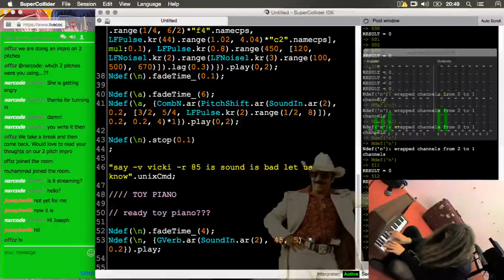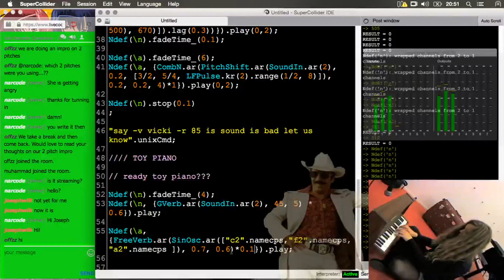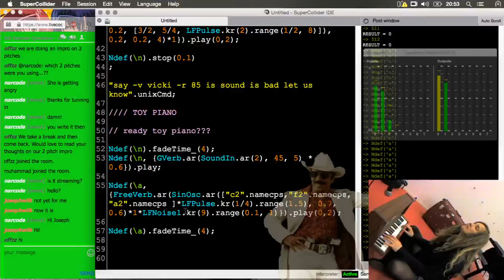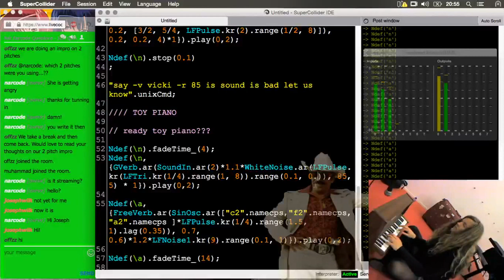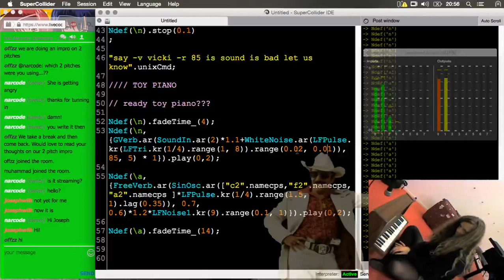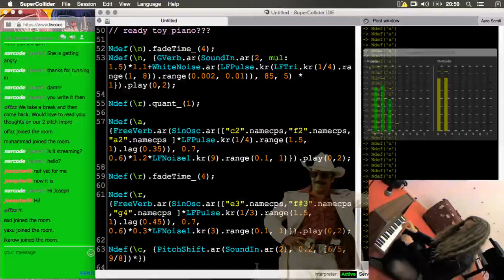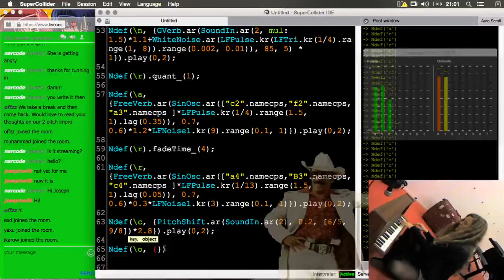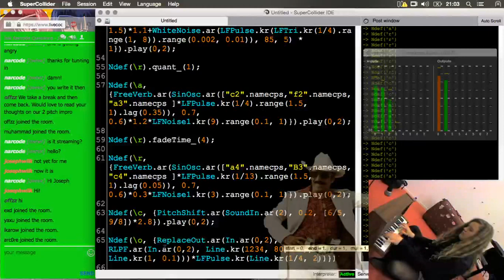Super toy collider piano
Offzz performing a live coding and toy piano impro- on livecoding.tv, September 2015.